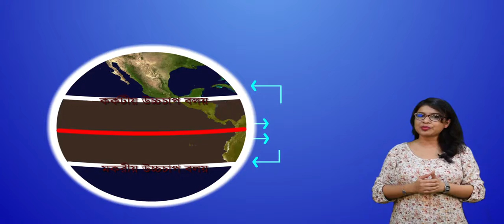বায়ুমণ্ডল | বায়ুর চাপবলয় | ক্লাস 10 ভূগোল